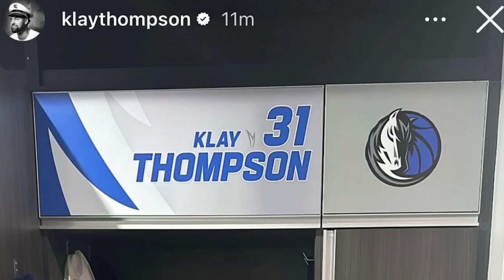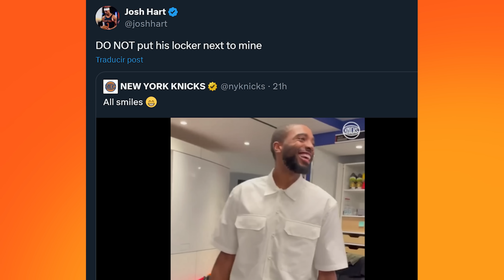HABRÁ FICHAJE? MARKKANEN A WARRIORS? NOVEDADES DEL MERCADO!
Mavericks presentó el fichaje de Klay y Thompson ya está entrenando con Dallas. Warriors siguen trabajando en el traspaso de Markkanen, Knicks presentaron a Bridges y Morant ya puede jugar con Grizzlies. LeBron elegido mejor jugador del Team USA, novedades del mercado de fichajes y de Wembanyama. Te cuento todas las noticias NBA